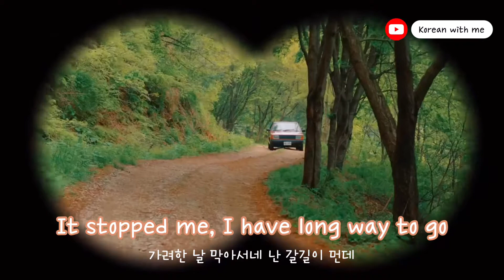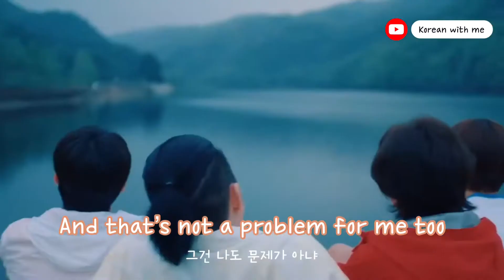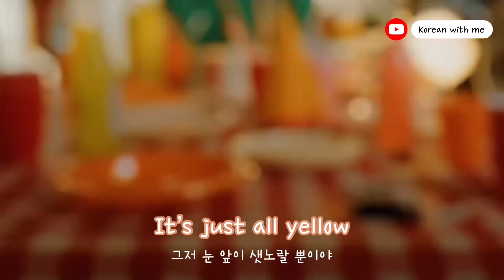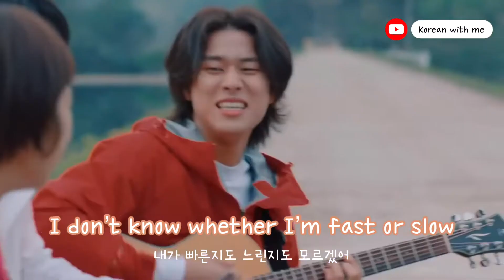For those who feel frustrated | Lee Mujin - Traffic Light [ENG/KOR]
[Kpop Playlist] Lee Mu jin - Traffic Light

😎This video is to support those who wanna study Korean and enjoy Kpop at the same time!
🤗 There is the 'easy lyrics version' too, so check it out if you wanna sing!

💰 This channel is only for education, we do not earn any profit from these videos.